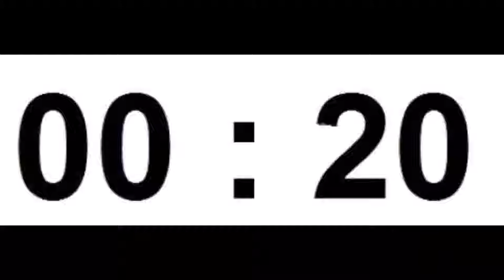This video isn't actually 20 seconds long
Behold, Randomness.

Editing and miscellaneous
Pop cat created with imgflip at imgflip.com
Editing done with windows movie maker, comes with computer